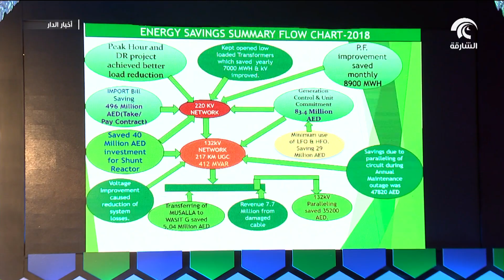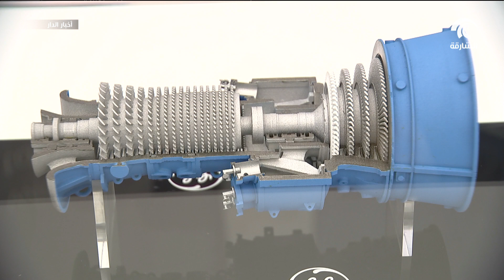ملتقى الشارقة السنوي للطاقة يطرح حلولاً ذكية للتحديات المستقبلية